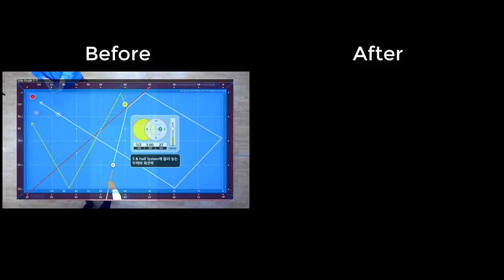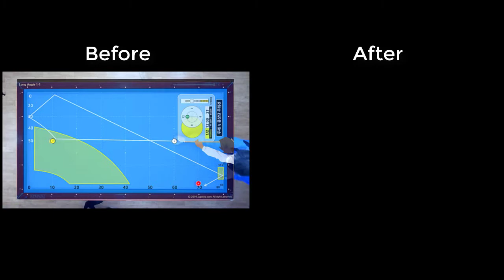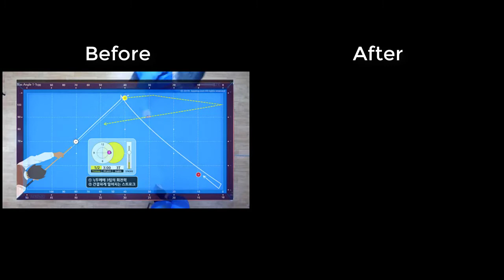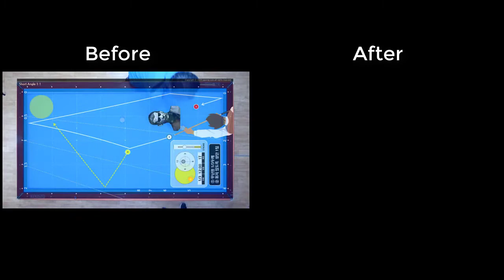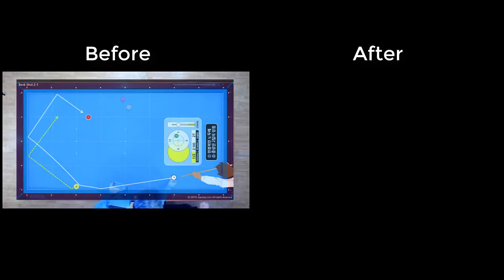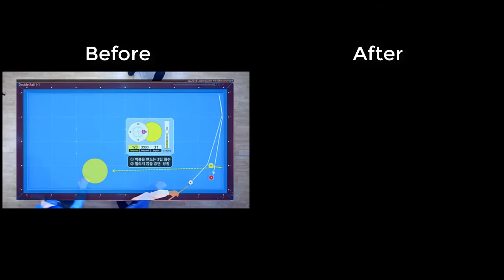3개월에 100점 올리기 개인레슨 10일 경과(Before and after)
* 150점(중대 13점)치는 분을 3개월만에 250점(중대16점)까지 올리기 위한 미션과정 기록.